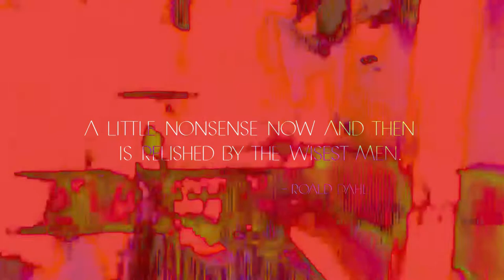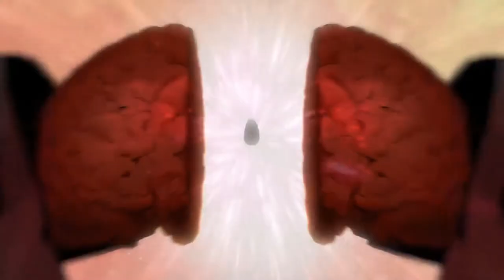Cosmic Movie- Black Jack (Trippy Visuals edited by Spectra)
A song by the Ukrainian rock-art group "Black Jack"
Written by Viktor Korotkov, Andriy Trofimov and Ivan Popatenko
Video edited by Julia Wagner
Source Material:
IN SHADOW- A Modern Odyssey Animated Short Film
Peaking Lights- Shift Your Mind Official Video
Spectacle of the Real
Before Sun Creature Myosis